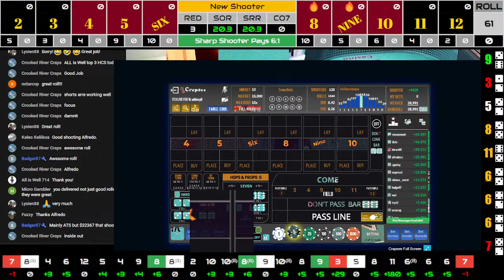TCS LIVE CRAPS 18,18,25 with Full ATS WOW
I really appreciate your support and here is my time back to you for your Crapsee fix CODE T5B5X4.  MONDAY 2/20/23  AT 5:15PM EST